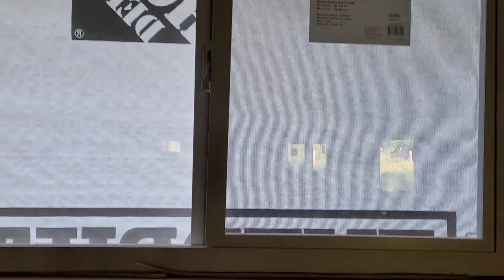KENYAN FARM LIFE IN AMERICA 🇺🇸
They build a house from scratch. They eat what they grow!
They stay humble. They live in Michigan. They know how grow vegetables
In this video, I show you my friends farm in Berean Springs, Michigan. I show you how to harvest maize/corn to eat for dinner. I show you what is in their farm and what Kenyan traditional vegetables they have in their garden. Isagaa, Sochot, malenge, Kunde all in America in their farm.